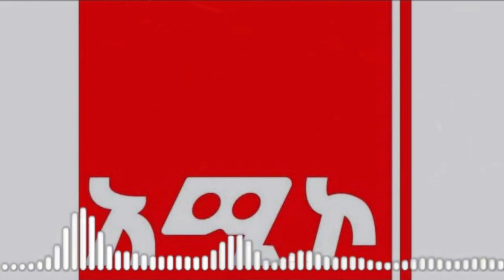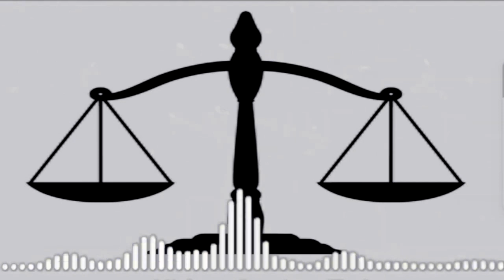የወንጀል ክስ የፍርድ ሂደት ምንነት (ክፍል-2)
የወንጀል ክስ የፍርድ ሂደት ምንነት፤
በጌታቸው ስንታየሁ የተዘጋጀ መሰናዶ
ክፍል ሁለት